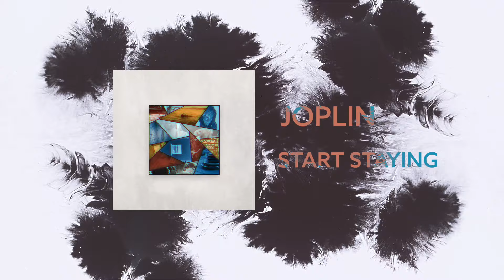Joplin (Official Audio)